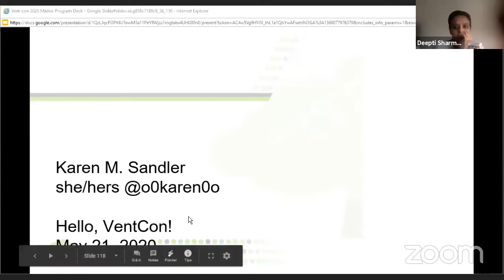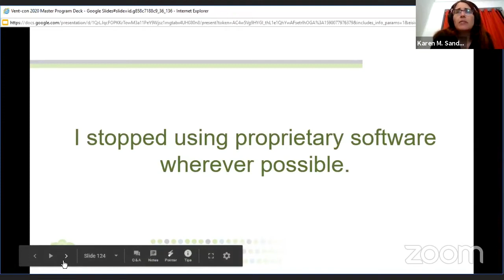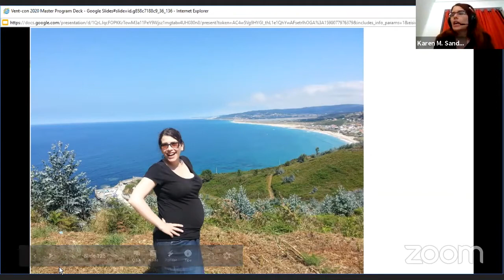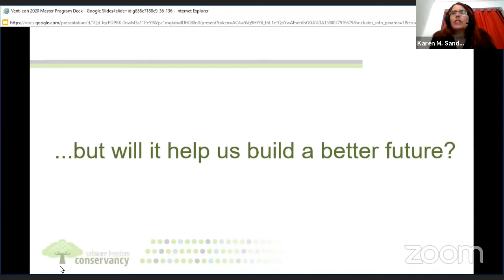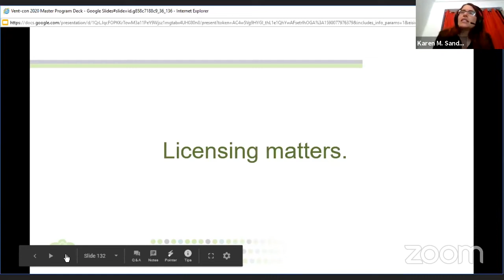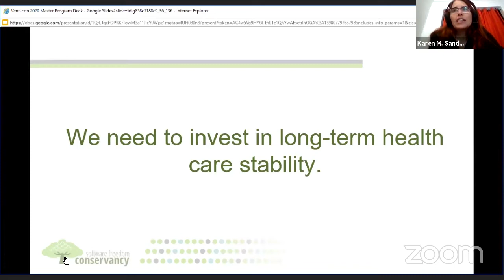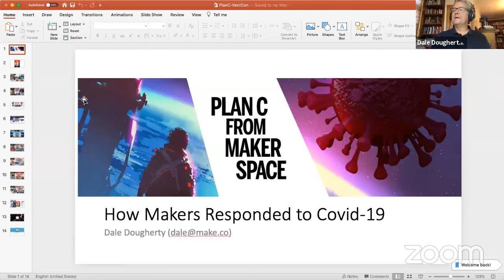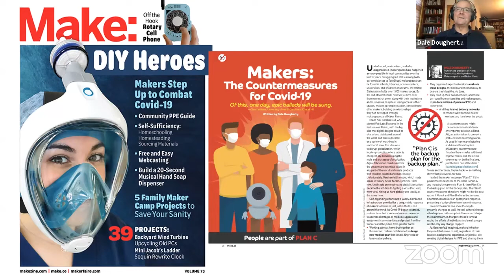Vent-Con 2020 Looking to the Future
Vent-Con 2020 was co-hosted by: Public Invention, Helpful Engineering, and Make Magazine,

Presenters:
Karen M. Sandler Executive Director of the Free Software Conservancy
Dale Dougherty Founder of Make Magazine